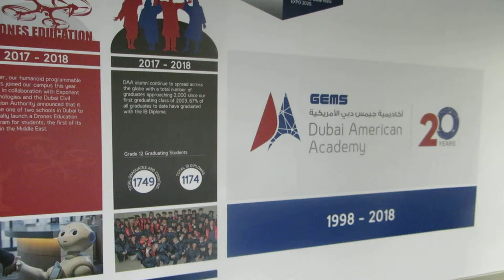Historical timeline GEMS American Academy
Design Installation and copywriting.
It took some historic archive digging but eventually complied enough information to create this giant timeline spanning over 20 meters long.
Creative wall graphics design and installation just in time for the annual school inspection.